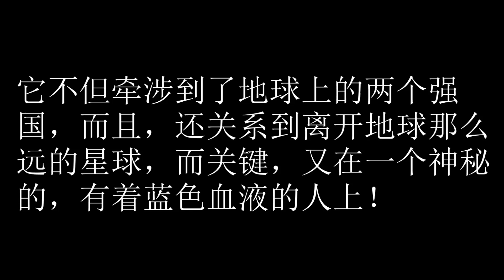卫斯理之蓝血人 44